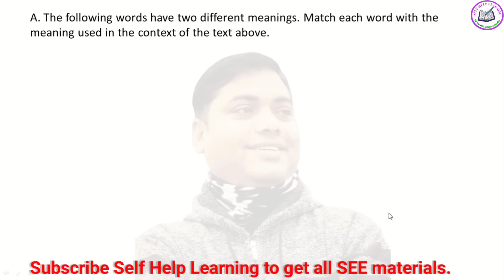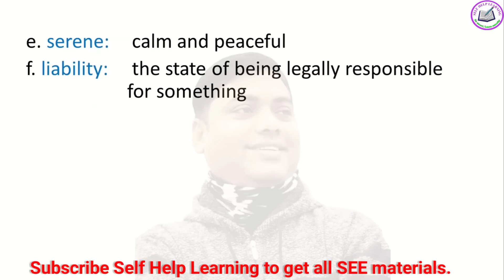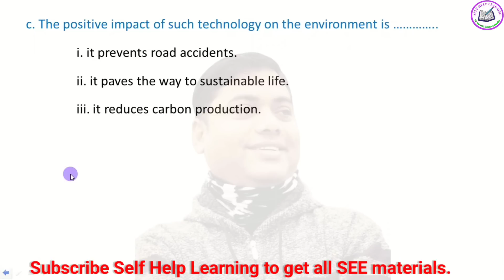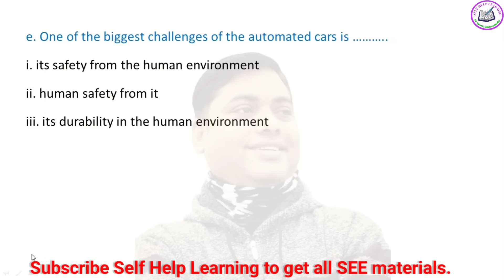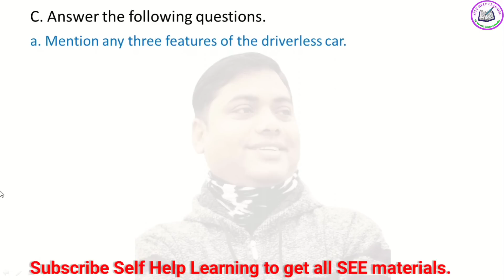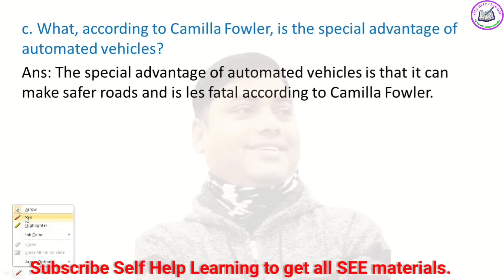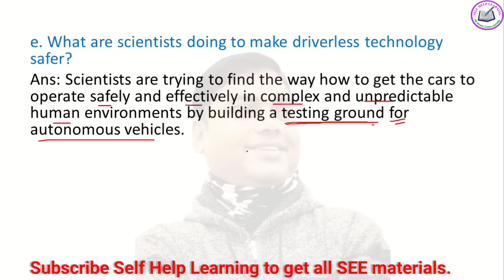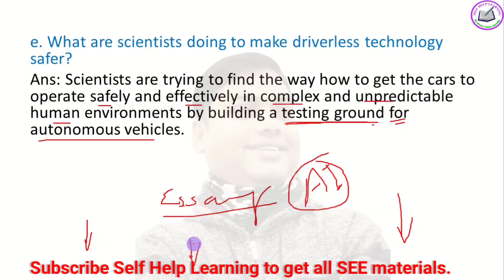Class 10 || Unit 1 || PDF को लागि click 👇... more || How driverless cars will change our world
All Answers are given here 👇

A. Matching of words with their meanings in the context of the text:

a. glare - an intense or blinding light
b. curb - a stone edging to a pavement or raised path
c. hail - to call to somebody in order to attract their attention
d. commute - to travel regularly between workplace and home
e. serene - calm and peaceful
f. liability - the state of being legally responsible for something
g. deploy - to use something effectively
h. autonomous - a vehicle that has the technology to drive itself
i. perception - the ability to understand the true nature of something

B. Completing the sentences with correct alternatives:

a. iii. They have their own voice to welcome people into them.
b. i. the USA
c. ii. it paves the way to sustainable life.
d. ii. it cannot deal with human drivers.
e. i. its safety from the human environment
f. ii. partly trustworthy

C. Answering the questions:

a. Mention any three features of the driverless car.
Ans: The three features of the driverless car are:
It travels slowly.
It is called by using mobile app.
Its windscreen gives enough light in the car.

b. Describe the benefits of driverless technology.
Ans: The advantages of driverless technology :
It takes people out of high-risk working environments and streamline our industries.
It lowers carbon emissions and paves the way for more sustainable ways of living.
It could make our travel safer.

c. What, according to Camilla Fowler, is the special advantage of automated vehicles?
Ans: The special advantage of automated vehicles is that it can make safer roads and is les fatal according to Camilla Fowler.

d. What are the problems with driverless vehicles in David Hynd's views?
Ans: Human driver may not behave as the driverless vehicles do and they also have to cope with the human drivers speeding, or breaking the rules of the road in David Hynd’s view.

e. What are scientists doing to make driverless technology safer?
Ans: Scientists are trying to find the way how to get the cars to operate safely and effectively in complex and unpredictable human environments by building a testing ground for autonomous vehicles.

f. Do you think driverless technology is safer than human- controlled driving? Why?
Ans: Yes, I do. Because driverless technology can react faster than human driver, and don’t drink, get tired, and talk on the mobile phone which are the causes behind accidents.

D. Three other areas where AI has been used and the benefits:

1. Healthcare: AI aids in diagnosing diseases faster and more accurately, predicts patient outcomes, and personalizes treatment plans, thereby improving overall patient care.
2. Financial Services: AI is used for fraud detection, managing risk, and personalizing banking services, which improves security and customer experience.
3. Manufacturing: AI optimizes production lines, improves supply chain management, and enhances quality control, leading to increased efficiency and reduced operational costs.